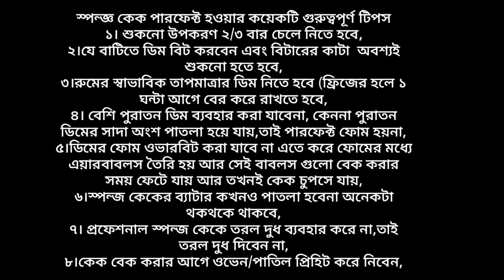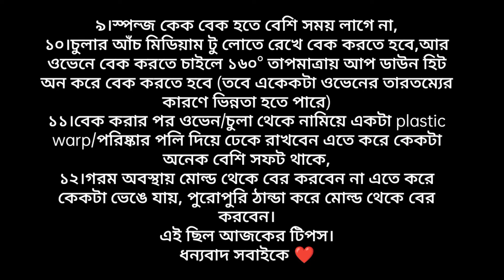চকলেট স্পন্জ্ঞ কেক পারফেক্ট না হওয়ার কারণ এবং সমাধান সহ চুলায় তৈরি ২ ডিমের চকলেট কেক রেসিপি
উপকরণ:
ডিম -২ টি
চিনি-১/২ কাপ
তেল-১ টেবিল চামচ
চকলেট ইমালশন-১/২ চা চামচ
ময়দা-১/২ কাপ
কোকো পাউডার-১ টেবিল চামচ
বেকিং পাউডার -১/২চা চামচ